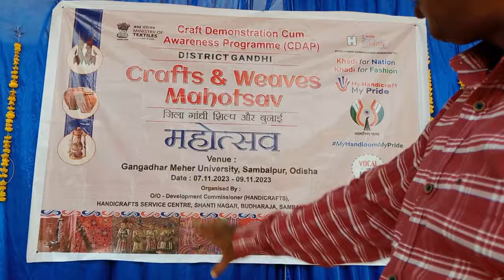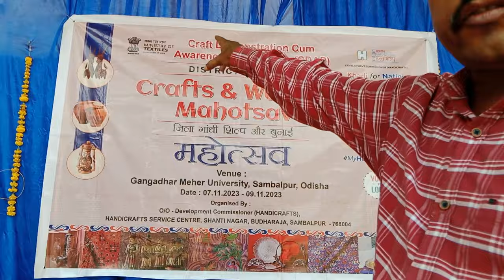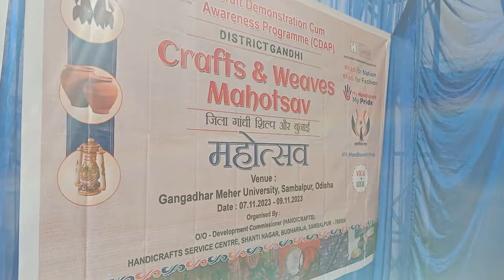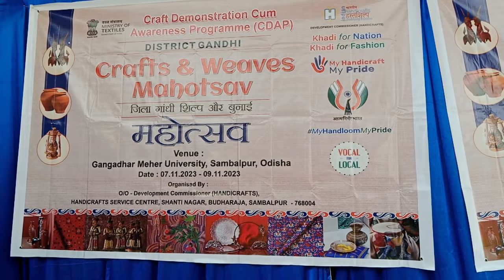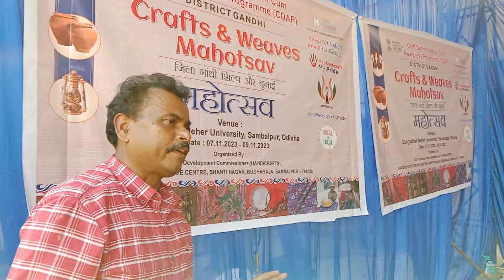Crafts and Weaver Mahotshav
Conact of the resource oerson will given on request.